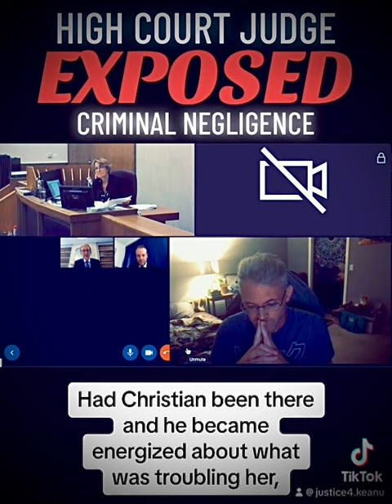FAMILY COURT EXPOSED || HIGH COURT DISASTER - Justice Lieven Must Resign!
I have over 80 hours worth of Court hearings recorded, 7000+ pages of court documents, and much more. Only liars fear the truth being exposed.

DESCRIPTION:
My son was placed under an interim care order in the UK because of severe neglect/abuse after his mother fled with him to the U.S. He had a burn on his leg, teeth broken and decayed, and was so underweight that his spine and ribs were protruding. He was weakened from malnourishment and dehydration to a degree that he required an IV drip for nutrients because he no longer had the strength to chew.

From December 2021-August 2022 his mother CHOSE to stop visiting him unless it was in-person and she didn’t have to wear a mask. I say screw the conditions, you do whatever you need to in order to see your kid. IF YOU CARE. Clearly, she did not.

Despite the reports and hospital records of abuse, despite openly displaying the mother's instability in court, despite the judge being aware that she was homicidal, and despite the foster carer and even the corrupt Coventry City Council agreeing that in-person contact between my son and his mother was potentially dangerous… this Judge lacked the judgment to properly discern the obvious and followed the man-hating advice of Ruth Kirby, representing the Guardian.

Or the judge knew exactly what she was doing and it was an intentional gamble to “test” the mother. I believe this was the case based on her rhetoric. The judge didn’t strike me as unintelligent. She just thought using my son as a guinea pig to test the mother was somehow  a justifiable strategy. Maybe thats why she empathized with the mother, since they both couldn’t care less about protecting children.

I fully intend to file a lawsuit. Any recommendations on a no-win/no-fee attorney with international experience? At least I’ll definitely be able to afford to send my kid to college. And then some.

I also demand a criminal investigation for all parties involved. The Judge was neglectful for giving such a foolish order, the Coventry City Council was neglectful for not pushing back, the contact center was neglectful for putting zero security measures in place, and the mother… well, she did exactly what everyone should have predicted. In that sense I blame her the least.

The foster carer knew better. Which is probably why she was blocked from testifying in the case. I specifically requested her as a witness. I was denied. And this judge ruled NOT to return my child, who is an American. I have had a sole custody order since August 2021. This will be his third Christmas detained in a foreign country.

Since Oct 6th I’ve been denied even remote contact with my son. Why? For exposing the corruption of Justice Nathalie Lieven and the Coventry City Council. For shining a much needed light on a broken system. For being a good father with sound judgment.

I will not be silenced. These monsters f’d with the wrong father.